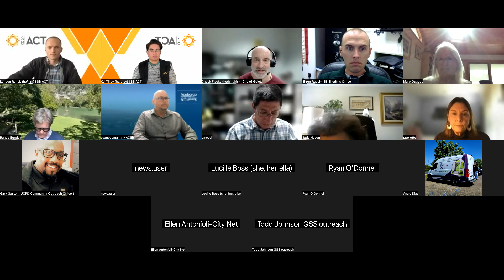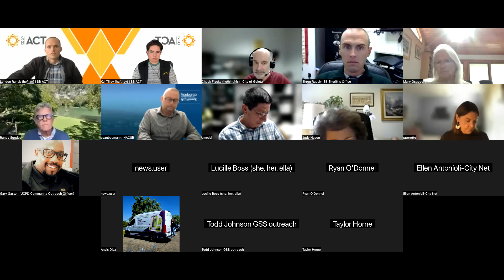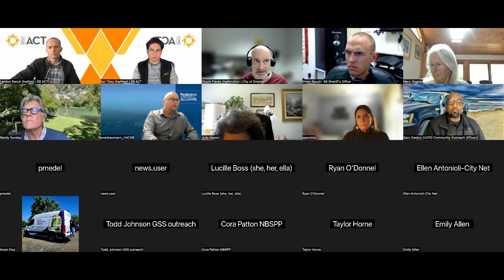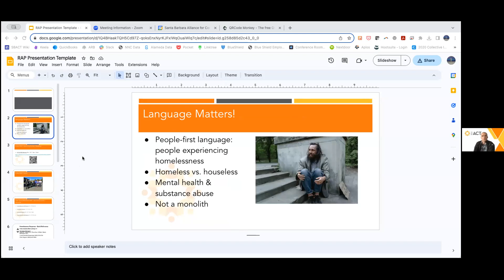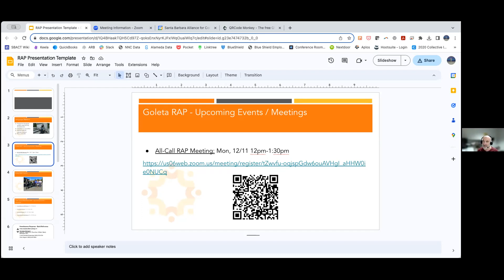Goleta RAP Meeting - November 27, 2023